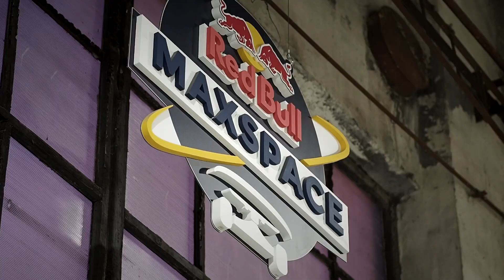Ambassadors Day & Night Contest - Štěpán Bareš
Production : Petr Humpl, Jakub Šindelář
Camera: Jakub Šindelář

Riders in Contest:

Arnošt Ceral
David Luu
Erik Tacina
Honza Navrátil
Jirka Hronek
Jirka Houka
Martin Pek
Maxim Habanec
Štěpán Bareš
Tomáš Stejskal
Petr Drahokoupil
Kiko Nguyen
Dominika Králíková